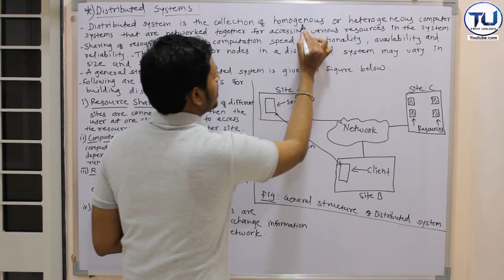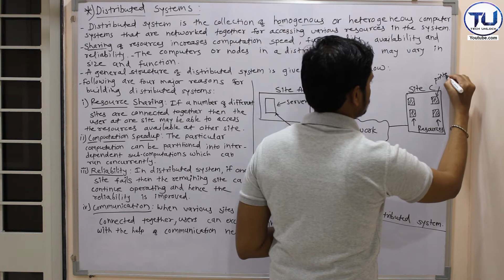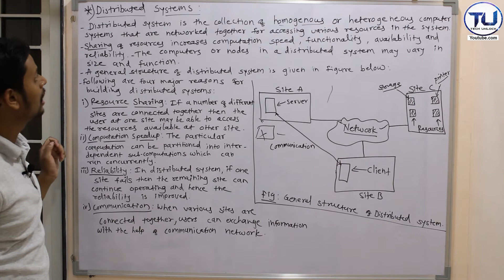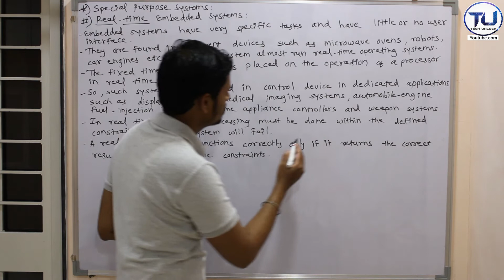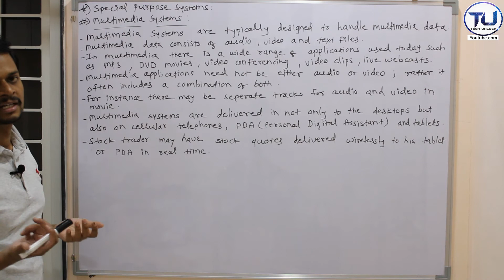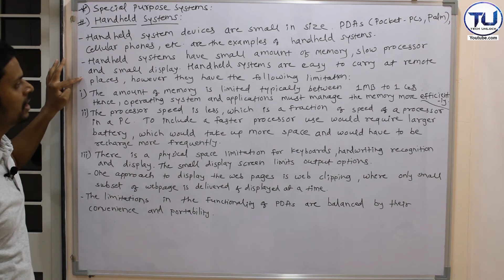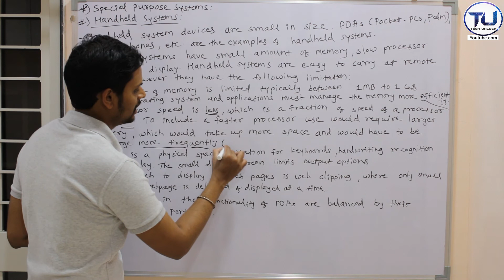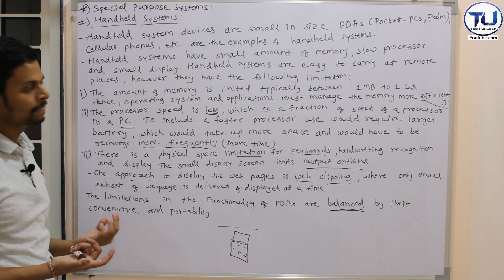4.9 | Distributed systems | Special purpose systems-Real time embedded, multimedia, handheld system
In this, explain the distributed system with proper diagram. Also explain special purpose system includes- Real-Time Embedded Systems, Multimedia Systems and Handheld Systems. As given in System Programming and Operating System subject.

Learn C language #1 Basic to Advanced level | if else | for loop | while | do while | switch case |

How to boot pendrive easily in 5 minutes | आसानी से पेनड्राइव बूट कैसे करें 5 मिनट में.

How to transfer files between computers using Lan Cable | 2 method se sikhe | 100% काम करेगा |

Video By: Shubham Shelake.